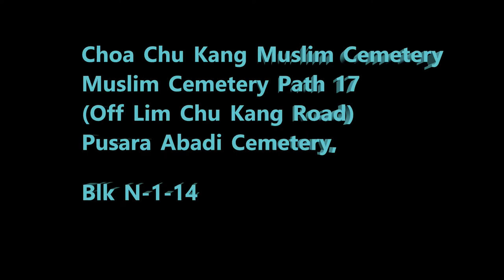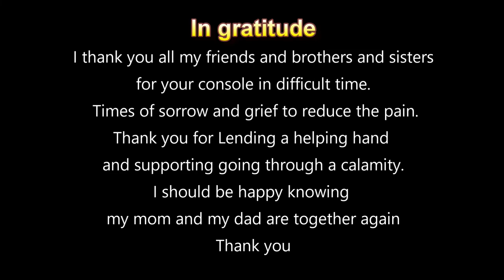Burial Ceremony For My Beloved Mother Hjh Saerah Binte Ahmat on the 24/8/2022 @ Pusara Abadi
On this Day 24th Of August 2022, My Beloved Mother Passed On Leaving Behind Her Husband, Children, Grandchildren And Great-Grandchildren. We Are All Deeply Saddened By Her Passing And She Will Be Dearly Missed By Everyone.
Thank You To All Family Members, Relatives And Friends For Your Support During This Difficult Time. To Those Who Helped Or Assisted In the Burial Process Or With Any Of The Burial Proceedings My Sincerest Gratitude To You And May Allah Repay Back Your Kindness Amiin...